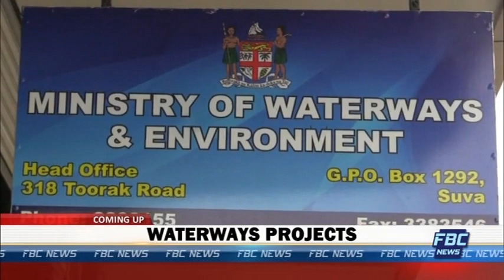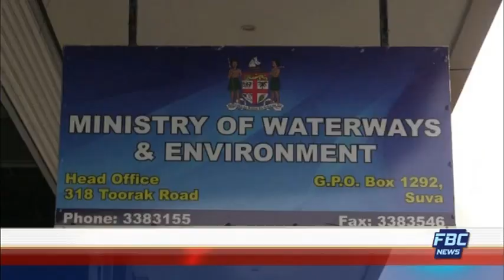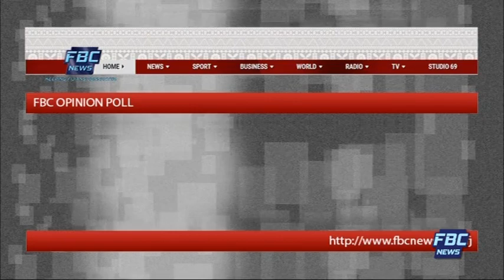FBC 7PM NEWS 25 01 19